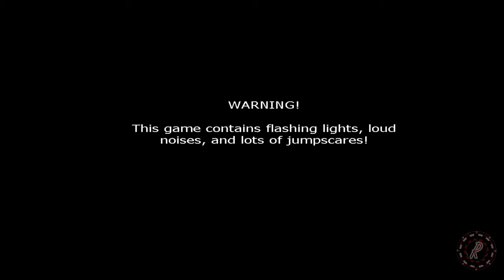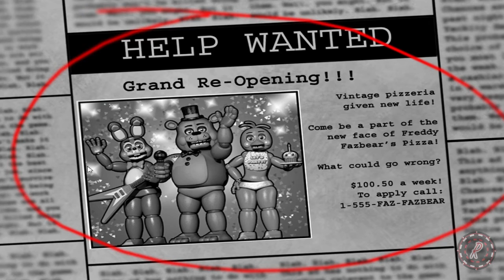WHERE ARE MY DOORS!? T_T - Roulette's Play Five Nights at Freddy's 2 Part 1- Let's Play FNAF2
Boy, they look all shiny and new and some how still fucking terrifying.. soulless dead eyes o_o.. I am still confused about the use of the mask.. why can't I just afk inside the mask then? :o?

Welcome to my Let's Play series of Five Nights at Freddy's 2! I really hope you're enjoying this playthrough of the game! FNAF 2 is an indie horror game (by Scott Cawthorn), which was released hot on the heels of the success of the original in 2014.